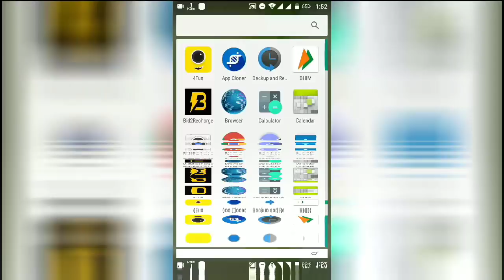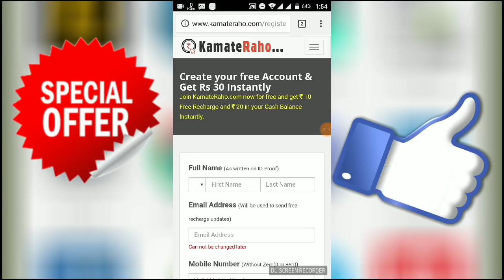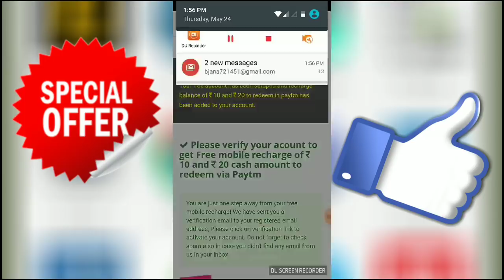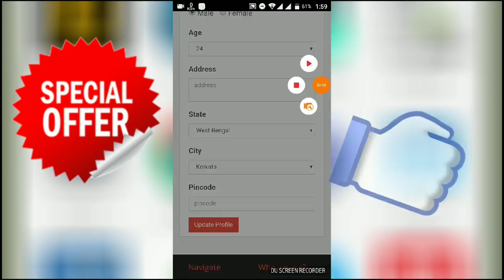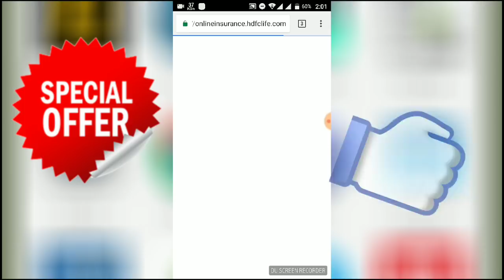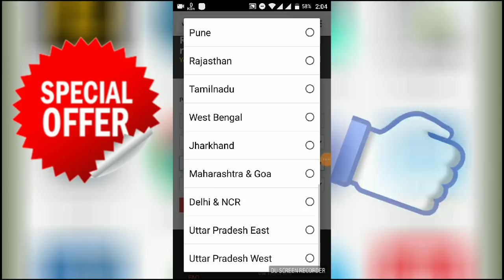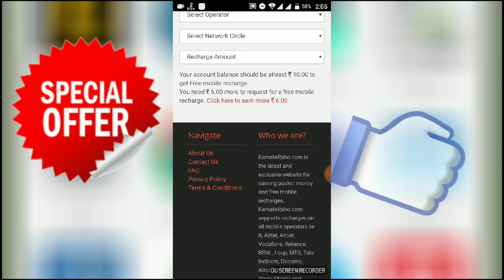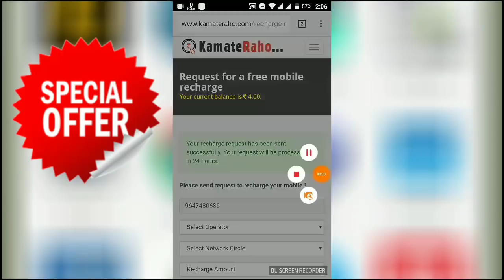₹10/-Free Recharge For All User On SingUp || RS-5/- PAYTM CASH PER REFER || UNLIMITED RECHARGE TRICK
PAYMENT PROOF ON MY COMMUNITY TAB

दोस्तों यह ट्रिक 100% वर्किंग है वीडियो को पूरा देखो और ट्राई करो आपको गारंटेड पैसा मिलेगा.

वीडियो अगर अच्छी लगी तो प्लीज लाइक करना.